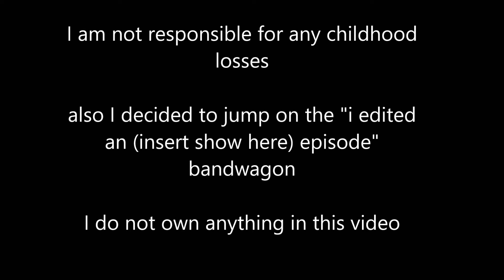YouTube Poop: Madlad Bears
WARNING: Not for viewers under 12

My 2nd YouTube Poop and my first SpaDinner YTP

Summary: Funshine and Tenderheart become madlads but then shit gets real. 'Nuff said.

I wanted to jump on the "i edited an episode" bandwagon, so I did.

Rainbow Road (Mario Kart Double Dash version) by Shinobu Tanaka and Kenta Nagata
Crayons Can Melt On Us For All I Care by Reliant K
James Bond Theme by John Barry & Orchestra
The Moon (DuckTales NES) by unknown

Update 20/12/2019: LMFAO I NOTICED WHEN YOU TURN ON CAPTIONS FOR THIS VID THEY SAY "i'm still not happy with YouTube" WHEN GRUMPY SAYS "i'm still not happy with you two"

With the current state YouTube is in right now (especially with Susan Wackjob as president), he would not be happy with YouTube for sure.